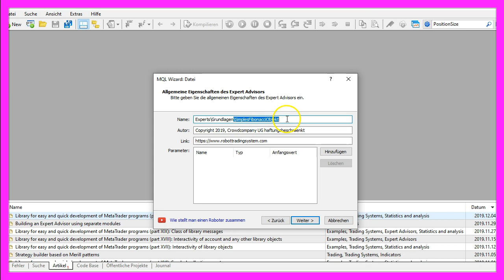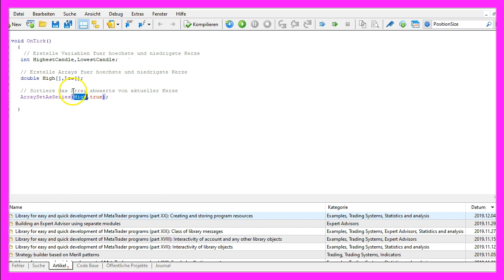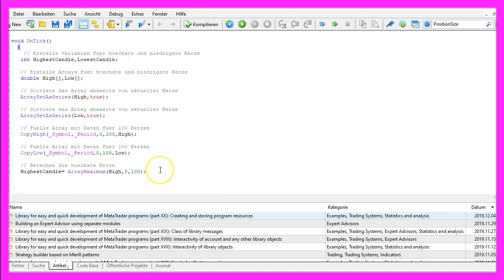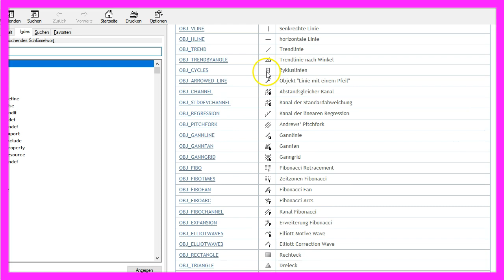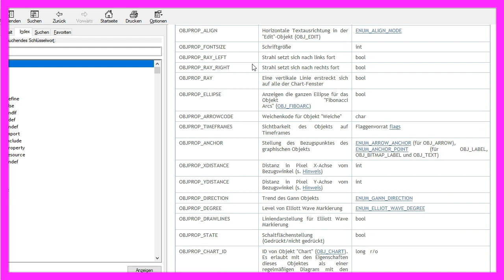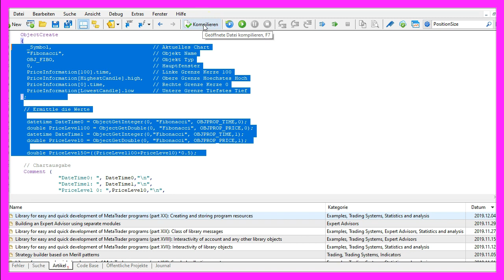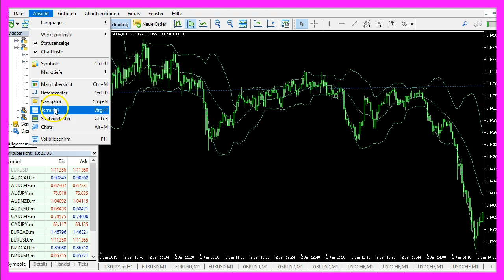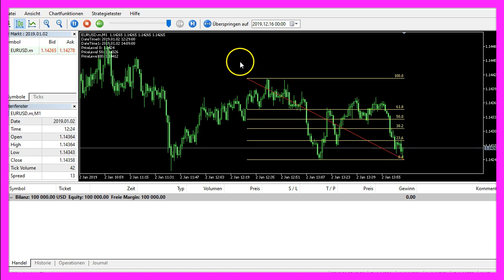MQL5 TUTORIAL GRUNDLAGEN - 53 SIMPLES FIBONACCI OBJEKT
Mit MQL5 für Metatrader5 erstellen wir einen Expert Advisor für den Fibonacci Indikator, der ein Fibonacci Objekt direkt auf dem Forex Chart anzeigen und einige Werte dazu berechnen kann...

In diesem Video wollen wir uns einmal anschauen, wie man ein solches Fibonacci-Objekt hier in MQL5 programmieren kann. Das ist eine Anfrage von einem unserer Premiumkurs-Mitglieder. Darum schauen wir uns jetzt einmal an, wie man so etwas im Metatrader umsetzt. Um zu starten, klicken wir zunächst auf dieses kleine Symbol hier oben oder drücken die F4-Taste. Das ruft dann hier den Metaeditor auf und hier klicken wir auf Datei, neue Datei, Expert Advisor aus Vorlage, weiter. Ich vergebe hier einmal den Namen SimplesFibonacciObjekt, klicke auf weiter, weiter und fertigstellen. Jetzt kann alles oberhalb dieser OnTick-Funktion hier gelöscht werden und auch die zwei Kommentarzeilen werden entfernt. Zunächst erstellen wir uns hier Variablen für die höchste und die niedrigste Kerze. Die sind vom Typ Integer, denn es handelt sich nur um die Nummer der höchsten oder niedrigsten Kerze. Außerdem benötigen wir noch jeweils ein Array für die höchsten und niedrigsten Preise. Wir nutzen ArraySetAsSeries um das Array von der aktuellen Kerze an abwärts zu sortieren. Das Ganze wiederholen wir noch für uns Low-Array. Und jetzt möchte ich das High-Array für 100 Kerzen füllen. Das geht mit dem Befehl CopyHigh. Der kopiert die Höchstpreise für das aktuelle Währungspaar und die auf dem Chart ausgewählte Zeiteinheit, von der aktuellen Kerze 0 für 100 Kerzen und speichert die Werte in unserem High-Array. Jetzt machen wir das Ganze nochmal mit CopyLow und speichern die niedrigsten Preise in unserem Low-Array. Und mit der Funktion ArrayMaximum ermitteln wir jetzt die höchste Kerze. Dazu schauen wir in unserem High-Array, von der ersten bis zur letzten Kerze, alle Werte durch. Den gleichen Vorgang gibt´s nochmal mit ArrayMinium. Damit lässt sich die Niedrigste der 100 Kerzen berechnen. Jetzt nutzen wir MqlRates, um ein neues Array für die Preisdaten zu erzeugen. Auch das wird mit der Funktion ArraySetasSeries von der aktuellen Kerze an, abwärts sortiert. Mit der Funktion CopyRates füllen wir jetzt dieses Array mit Preisdaten für das aktuelle Währungspaar auf dem Chart und die dort ausgewählte Zeiteinheit. Und zwar für alle Kerzen auf dem Chart. Diese Preisdaten werden jetzt in unserem PriceInformation-Array gespeichert. Mittels ObjectDelete löschen wir alte Fibonacci-Objekte auf unserem Chart. Beim allerersten Aufruf wird es kein altes Objekt geben, aber ab dem zweiten Durchlauf wird damit das alte Fibonacci-Objekt entfernt und mit dem Befehl ObjectCreate erstellen wir dann ein neues Fibonacci-Objekt für das aktuelle Währungspaar auf dem Chart. Der Name des Objektes soll Fibonacci sein. Der Objekttyp ist OBJ_FIBO. Wenn man das einmal markiert und die F1-Taste drückt, dann sieht man, dass es hier jede Menge unterschiedliche Objekttypen hier gibt. Wir werden diesen Objekttyp hier benutzen. Das Objekt soll auf dem Hauptfenster mit den Kerzen erstellt werden. Für die Berechnung wird die linke Grenze die 100ste Kerze sein. Die rechte Begrenzung ist bei der aktuellen Kerze. Die Obergrenze ist die höchste Kerze aus unseren 100 Kerzen. Und die Untergrenze wird bei der niedrigsten Kerze der 100 Kerzen dargestellt. Und damit wir mit diesen Werten auch rechnen können, ermitteln wir jetzt noch ein paar Werte für unser Objekt. Die Datums- und Zeitangaben erhalten wir über ObjectGetInteger für ein Objekt auf dem Hauptchart mit dem Namen Fibonacci. Die sogenannte Propertie, also die Eigenschaft ist OBJPROP_TIME. Wenn wir das mal markieren und die F1-Taste drücken, dann sehen wir, dass es noch jede Menge andere Properties gibt. Die können von Objekt zu Objekt etwas unterschiedlich sein. Mit ObjectGetInteger können wir uns beispielsweise die Zeit und mit ObjectGetDouble können wir uns den Preis aus den Objekteigenschaften auslesen. Genau so ist es auch möglich Objekteigenschaften zu setzen. Das ginge mit ObjectSet. Damit könnten man beispielsweise die Farbe verändern. Wir wollen in diesem Beispiel einfach nur die Objekteigenschaften mit einem Comment-Befehl auf dem Chart ausgeben lassen. Um diesen Preislevel 50 hier zu ermitteln fehlt uns noch eine einfache Berechnung. Dazu addieren wir den Preislevel 100 und den Preislevel 0 und multiplizieren das Ganze mit 0,5. Das war´s soweit. Wenn Ihnen das hier alles zu schnell ging oder wenn Sie nicht verstehen, was diese Codezeilen hier bewirken sollen, dann möchten Sie sich vielleicht zunächst die anderen Videos aus dieser Grundlagenserie anschauen oder vielleicht ist auch der Premiumkurs auf unserer Webseite interessant für Sie. Für den Moment klicken wir hier auf kompilieren oder drücken die F7-Taste. Ich hab wieder mal ein Sonderzeichen im Code. Das führt hier zu jeder Menge Folgefehlern. Entfernen wir das mal und klicken erneut auf kompilieren.